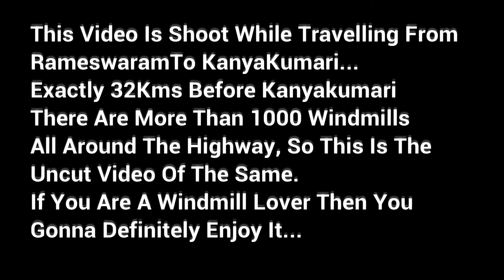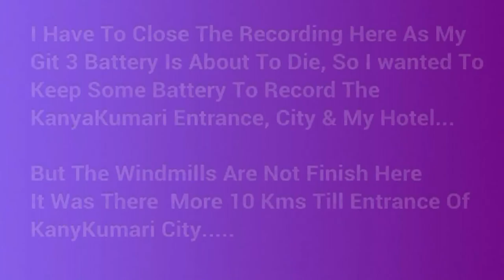More Than 1000 WindMills On Highway | Do Not Miss This | Kanyakumari | Apache RR 310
If you are a windmills lover then do not miss this video , In this video i covered the More Than 1000 windmills on Highway near Kanyakumari.

Our Amazon Store: